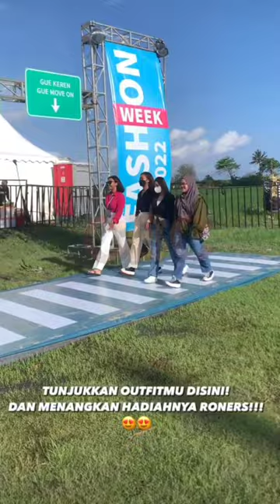Bikin Baper, Detik-detik Rizky Febian Samperin Mahalini di Ronaria Fest BALI, Duet Dilagu ke 9🥰💞🎼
Rizky Febian dan Mahalini kembali membuat baper para Idolanya di tanah air bahkan lintas negara di sela-sela performnya di Ronaria Fest Bali 2022, Sabtu (8/10) malam.

✓ Sumber Video Istimewa diolah CBC